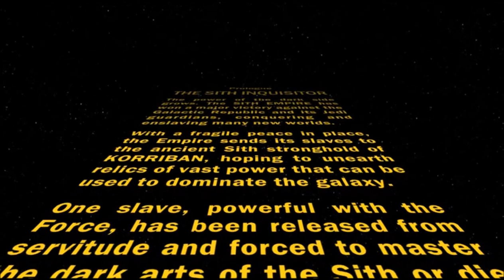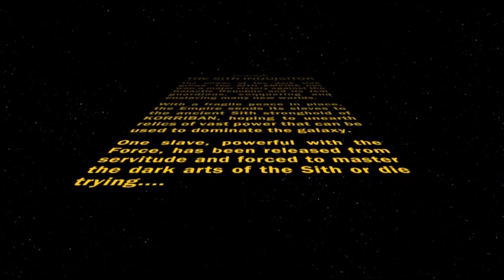Sith Inquisitor Korriban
Sith Inquisitor on Korriban